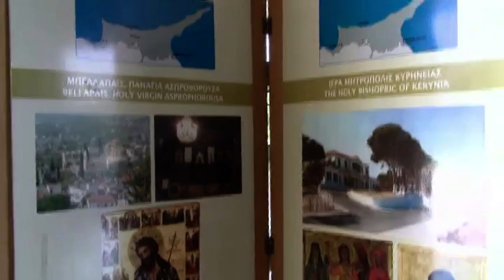Εισαγωγή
Μέρος 1-

6ο Ετήσιο Συμπόσιο του Δήμου Κερύνειας 22 Νοεμβρίου 2014, Αίθουσα Β108, στην Πανεπιστημιούπολη, Κτίριο Συμβουλίου – Συγκλήτου “Αναστάσιος Γ. Λεβέντης”,
Ο ρόλος των Νέων στον αγώνα για Επιστροφή
«Η εφηβική ηλικία είναι η ηλικία από την οποία εξαρτάται η τύχη οποιουδήποτε Έθνους»